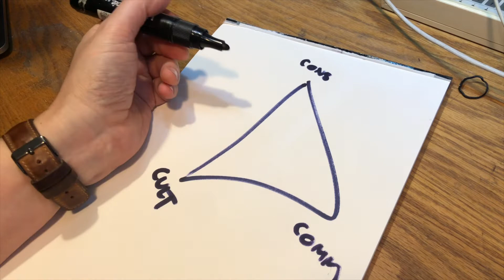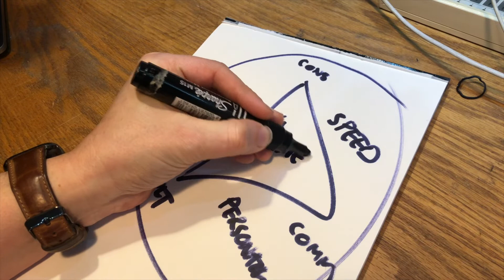Draw A Triangle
If you're asked a complex strategic question - don't panic. Just do this.